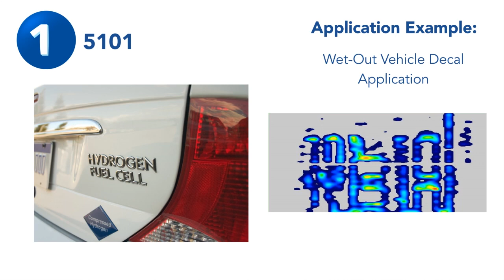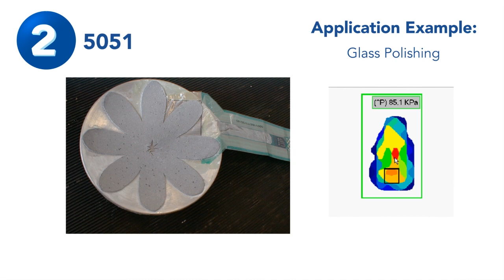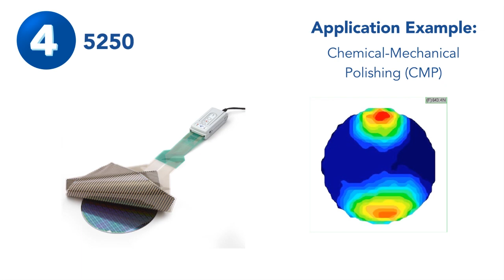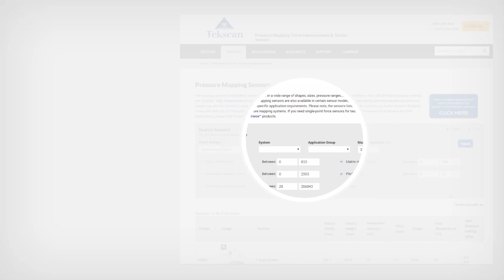Tekscan's Top 5 Most Popular I-Scan Pressure Mapping Sensors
The I-Scan system from Tekscan is a versatile R&D tool used to measure interface pressure between any two contact surfaces. Tekscan manufacturers over 200 standard pressure mapping sensors, all with their own unique shapes, pressure ranges, and operating capabilities. After drilling down the numbers, we've determined our Top 5 Most Popular standard sensor designs chosen by our customers and users.

For a complete list of our standard sensor offerings, visit this